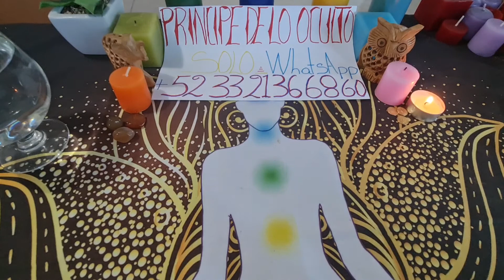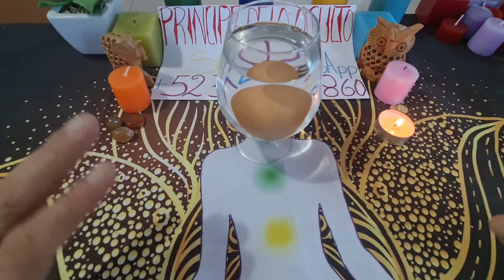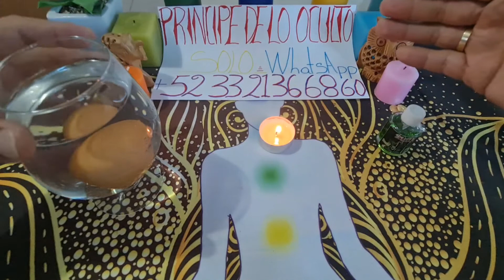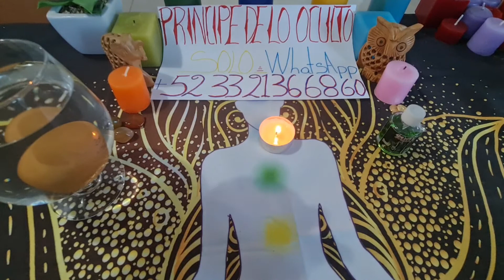¡¡¡LIMPIA PERSONAL QUITATE BRUJERÍA MUY EFECTIVA!!!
contacto